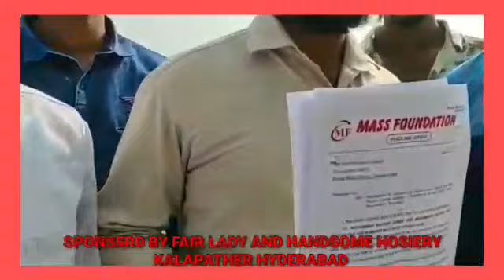SABEEL TRUST AUR MASS FOUNDATION KI JANIB SE OSMAN NAGAR MEIN BEHTAREEN KARGARDAGI.